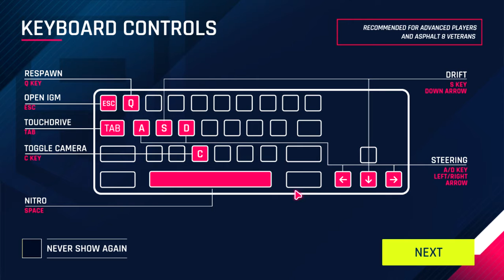Asphalt 9 Legends Class D Novice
A really crazy video about knocking out your opponent's car and beating them and winning the races in the Class D Novice Season! Also this is my 1st YouTube video of 2020 so show it some love!